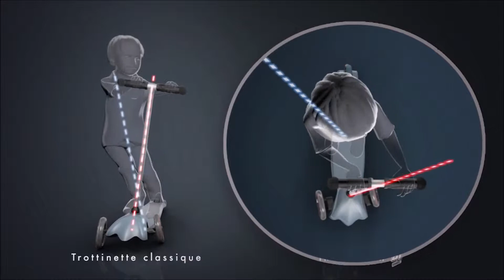САМОКАТА B1 OXELO